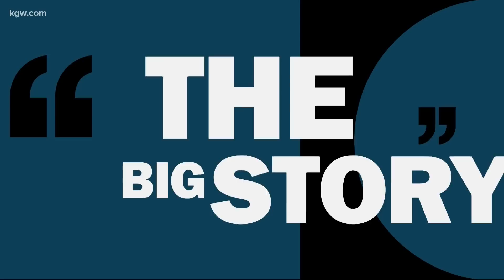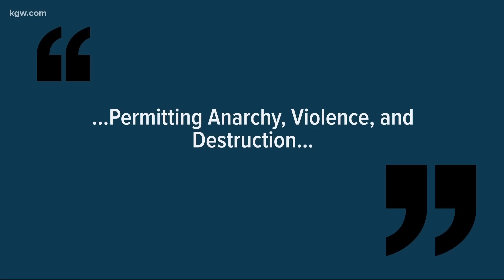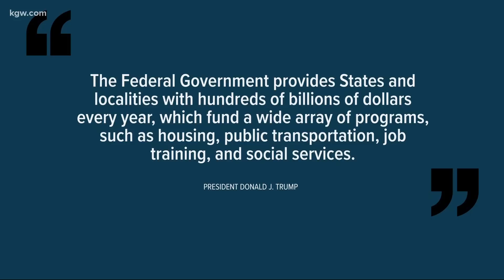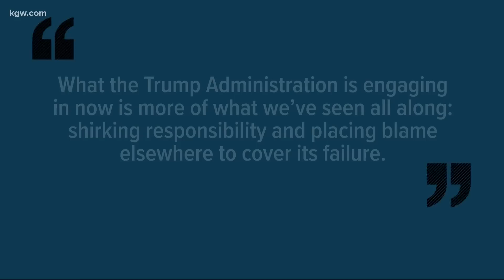Department of Justice labels Portland an anarchist jurisdiction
President Trump is threatening to withhold federal funding. Which funding? It's not clear. Portland leaders are pushing back.
The U.S. Department of Justice (DOJ) identified Portland, Seattle and New York City as three jurisdictions that have "permitted violence and destruction of property" in a press release Monday morning.
According to the DOJ, the cities have "refused to undertake reasonable measures to counteract criminal activities."